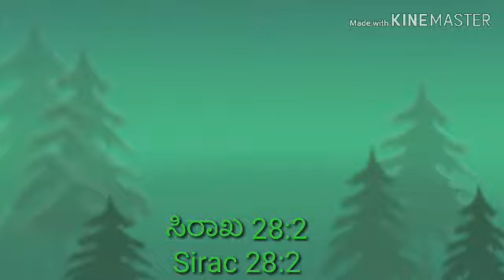ಇಂದಿನ ಶುಭವಾರ್ತೆ Todays Word Of God in Kannada